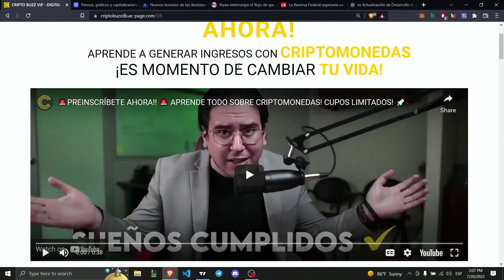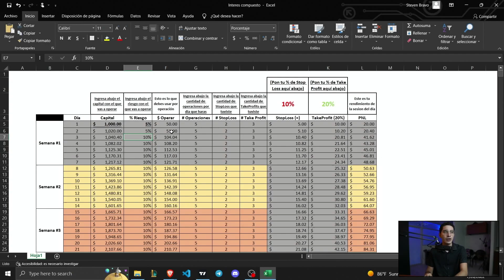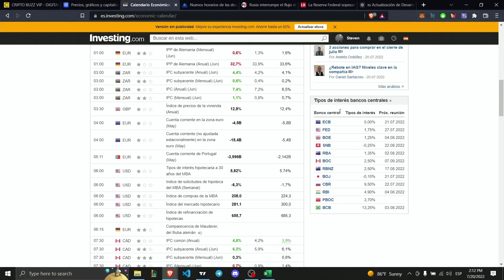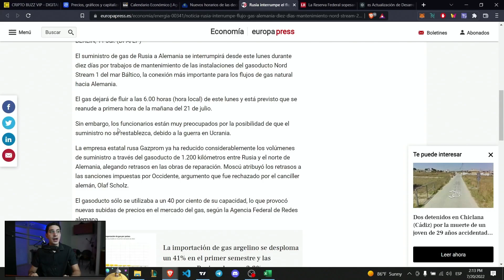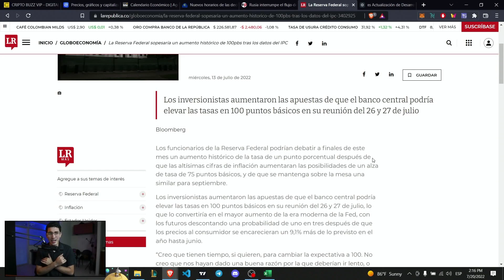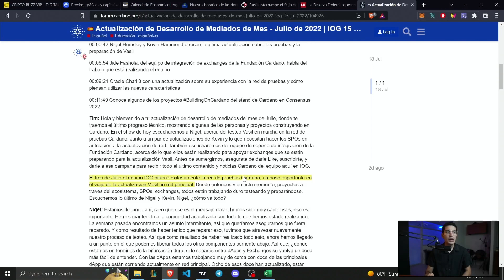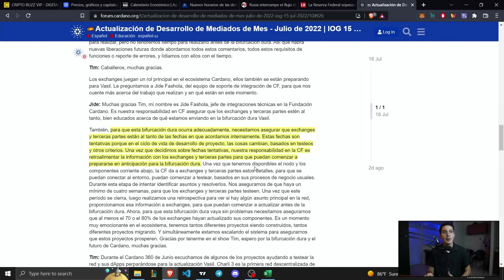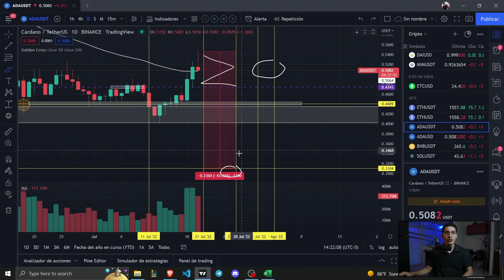SERÁS DEL 1% QUE SOBREVIVA ESTO?😨 DÍAS CRÍTICOS PARA EL MERCADO!🔥🧨VOLATILIDAD MÁXIMA🧨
🚀MARGEX: OBTÉN UN 15% EXTRA EN TU DEPÓSITO USANDO EL CÓDIGO = BUZZ15

Ingresa a CriptoBuzzVIP y transfórmate en un inversor RENTABLE

NOTICIAS CRIPTOMONEDAS HOY BITCOIN